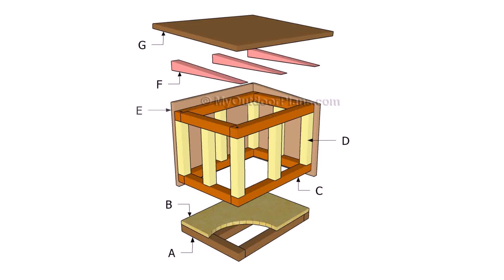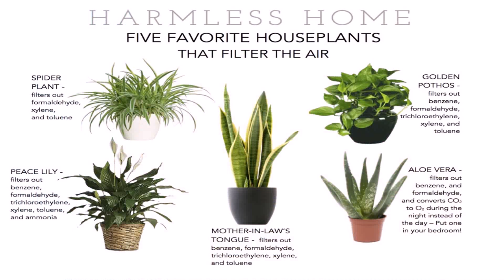Japanese House Design For Cats (see description) (see description)